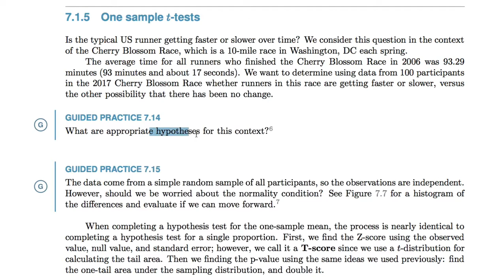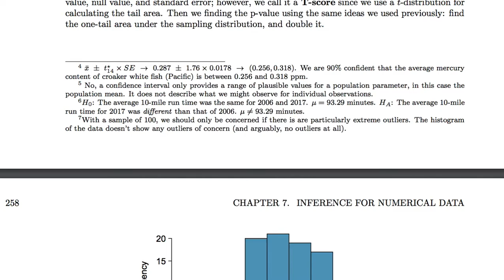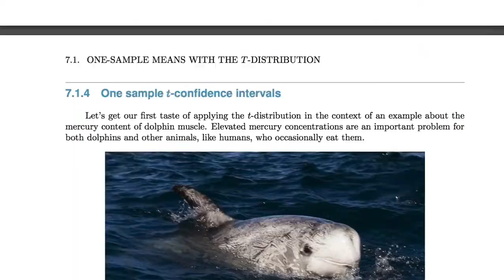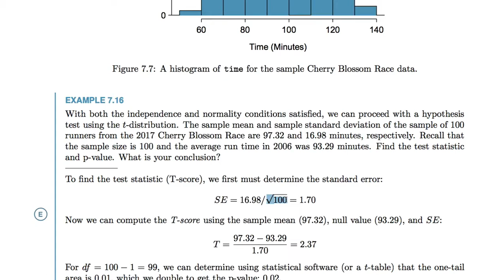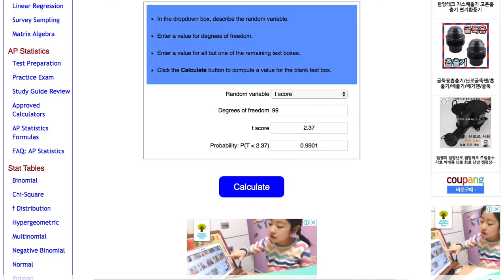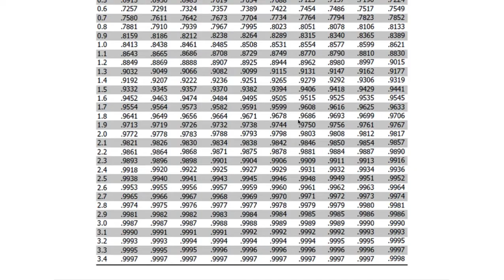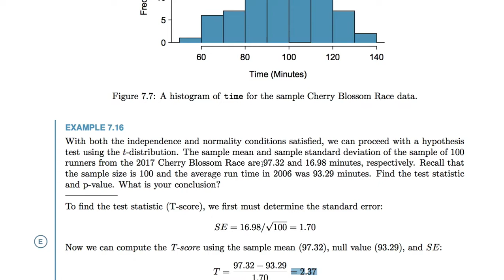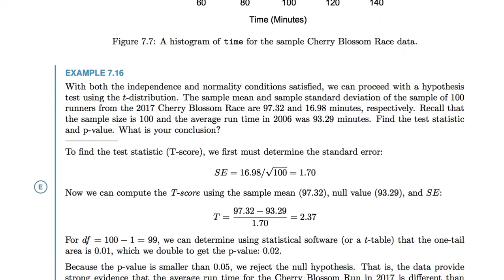[통계학] 037 - 7.1.5 One sample t tests